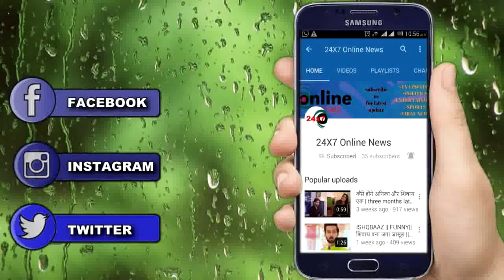YRKKH || NAIRA का गुस्सा VEDIKA का फूटेगा KAIRAV पर ,यूँ रंगे हाथों पकड़ लेगी SWARNA